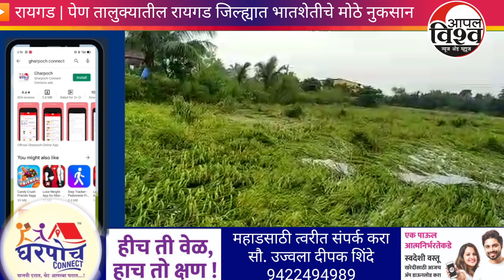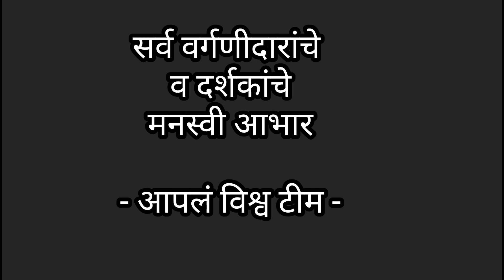१५ऑक्टोबर२० अवकाळी पावसाने भातशेतीचे नुकसान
१५ऑक्टोबर२० अवकाळी पावसाने भातशेतीचे नुकसान